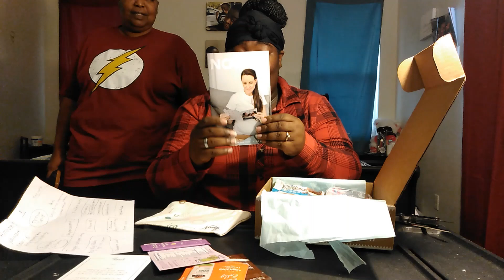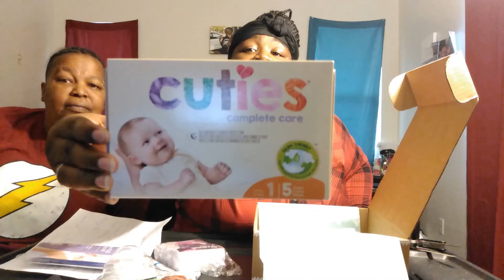Amazon Registry Gift Box | Noobie Registry Box | Free Baby Items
Wassup TK squad Thanks for tuning into today's video we really appreciate it. We love you always

Baby Registries:

Target - tgt.gifts/Tkwilliams1020

Thanks In Advance We Really Appreciate You Guys
Gender Reveal Coming Soon.